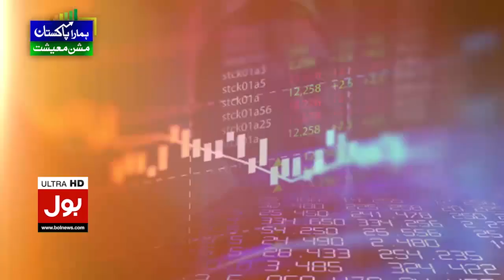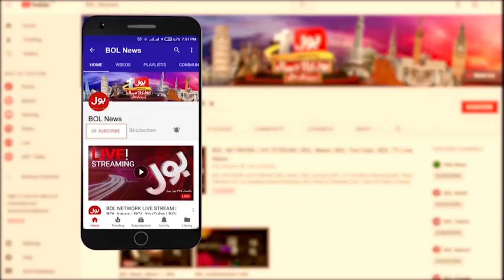Amir Zia Explained The Truth about Sudden Pakistan Economic Growth News | Breaking News